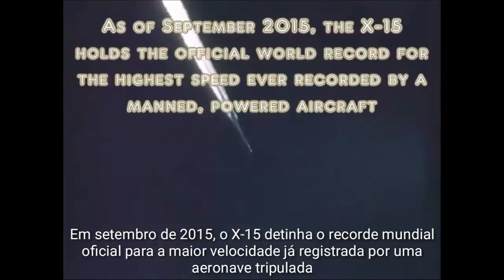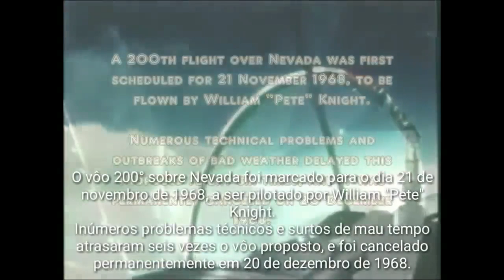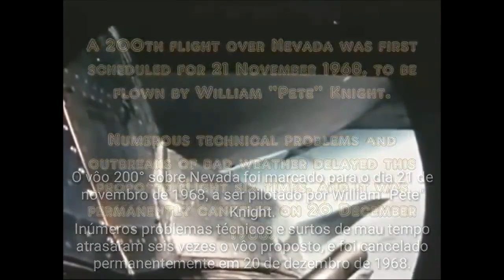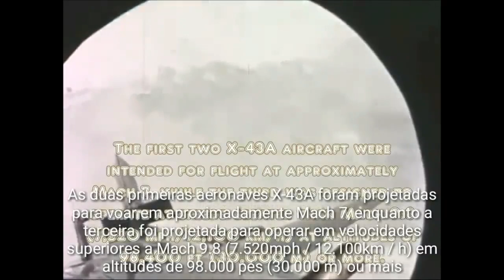AVIÃO SOBE ATÉ A ALTURA DA ESTAÇÃO ESPACIAL ISS E MOSTRA A TERRA DISCO!!